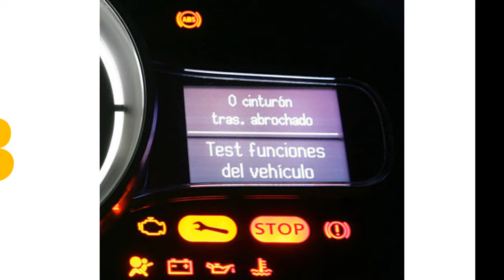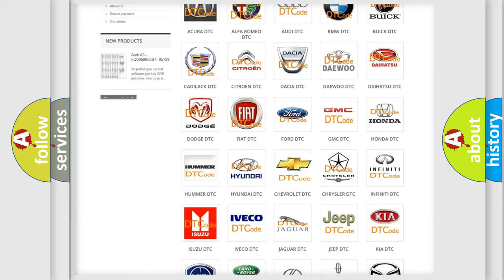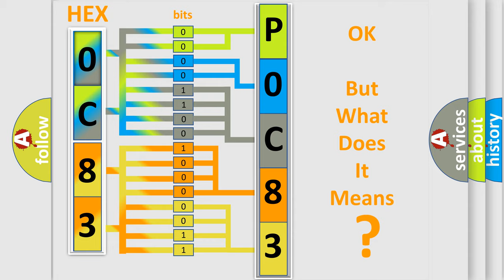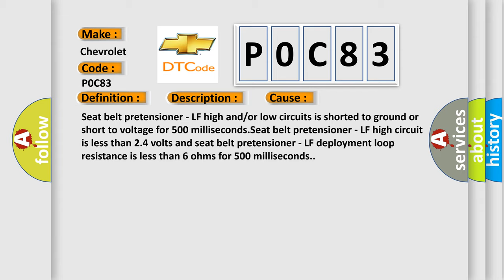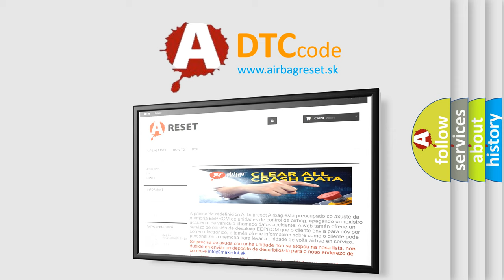DTC Chevrolet P0C83 Short Explanation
Contents:
0:21 Basic DTC analysis according to OBD2 protocol standard.
1:48 Insight into programming
2:58 A diagnostically understandable description of the Diagnostic Trouble Code
3:05 Basic error definition

Make:
Chevrolet
Code:
P0C83
Definition:
Left Front Pretensioner Deployment Loop Voltage Out of Range
Description:
Ignition voltage is between 9-16 volts.
Cause:
Seat belt pretensioner - LF high and or or low circuits is shorted to ground or short to voltage for 500 milliseconds.Seat belt pretensioner - LF high circuit is less than 2.4 volts and seat belt pretensioner - LF deployment loop resistance is less than 6 ohms for 500 milliseconds.